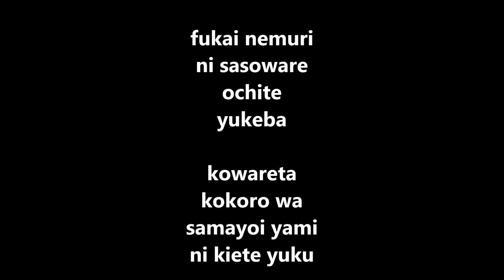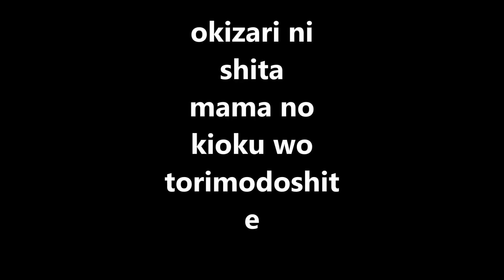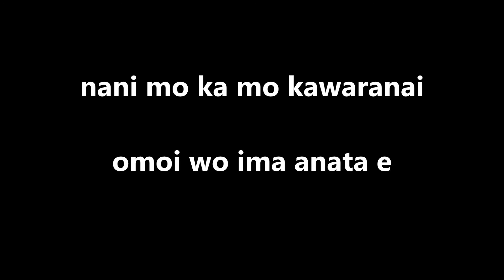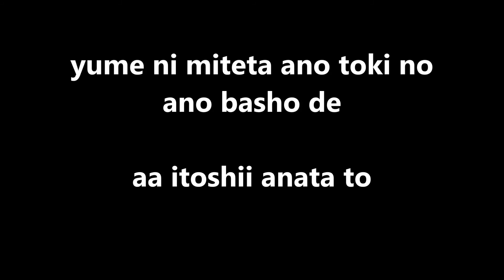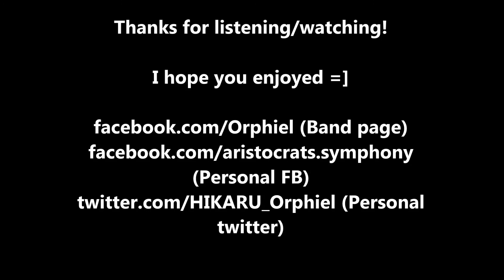(Vocal cover) Moi Dix Mois - Solitude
Hello, this is my vocal cover for the song "Solitude" by the band Moi Dix Mois. I really enjoy singing, so I hope that you will enjoy this, too. Thank you for listening!

Musical Arrangement by TAHRA